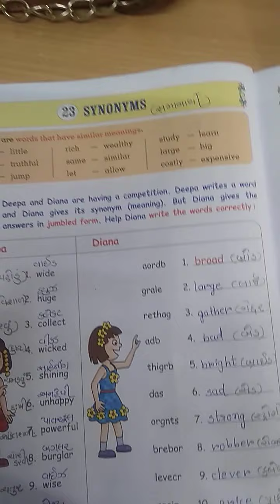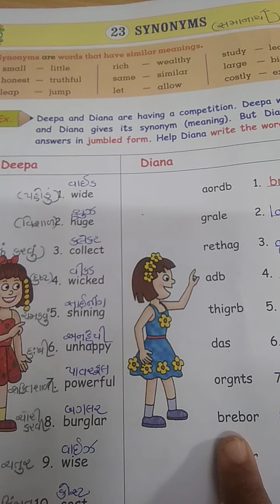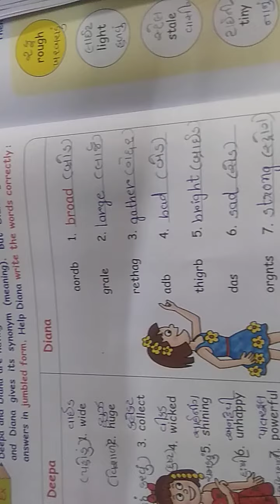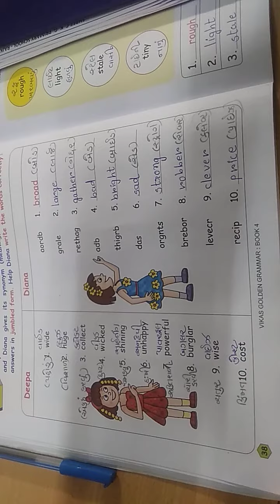STD 5 English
grammar Ch 23